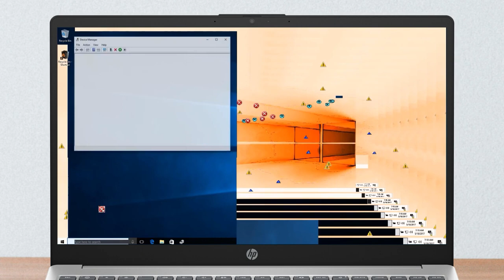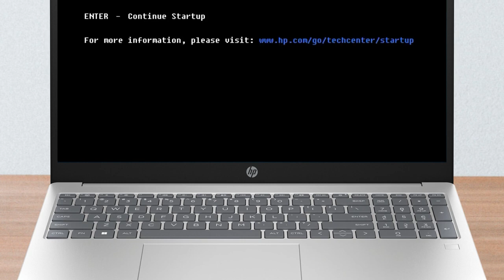Comment restaurer le BIOS de mon ordinateur HP grâce à HP BIOS Recovery ! - Les Tutos HP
Dans cette vidéo, apprenez comment restaurer ou mettre à jour le BIOS de votre ordinateur HP grâce à HP BIOS Recovery en quelques minutes grâce à une combinaison de touches !